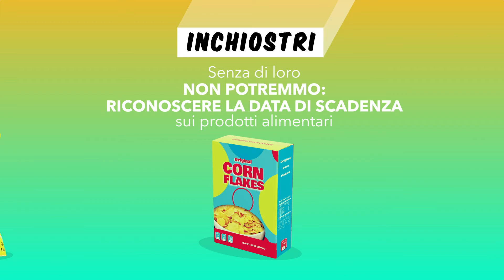Un mondo di parole e (di)segni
Gli inchiostri sono ovunque intorno a noi! Scopriamo insieme dove! Per altre informazioni, visita